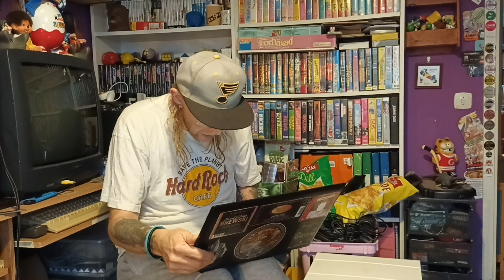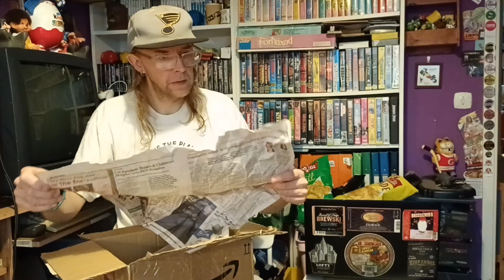Unboxing Kenner Vintage Star Wars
Jag sitter och unboxar Star Wars actionfigurer från 1970/1980-talet som jag har köpt av två killar på Facebookgruppen som heter